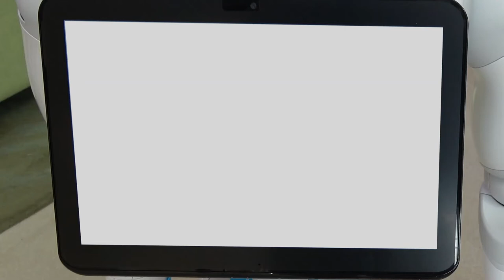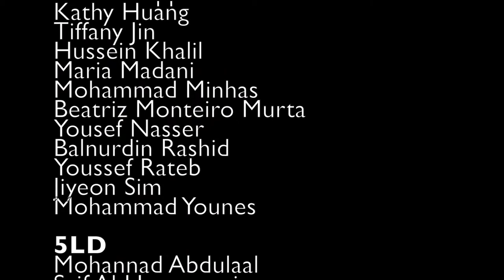DAA Grade 5 Lip Dub 2018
Dubai American Academy annual  Grade 5 Lip Duba. A great tradition!